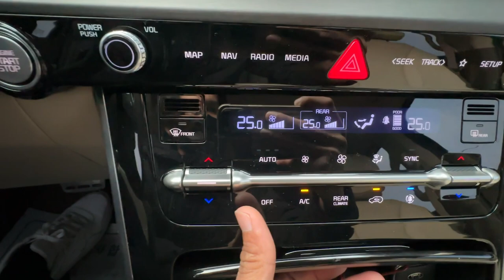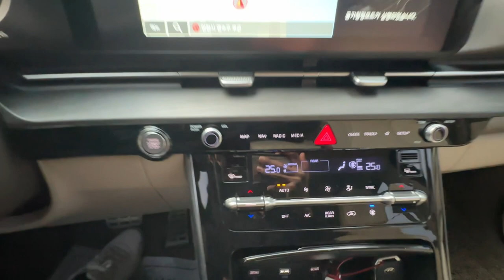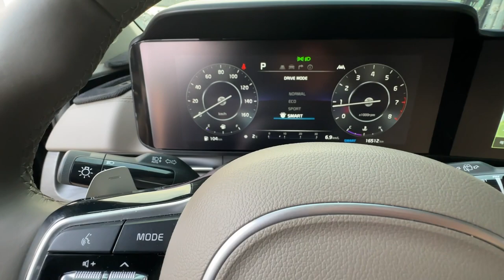រៀបទូ Mercedes Kia Carnival & Morning ដើមឆ្នាំ​ 2023